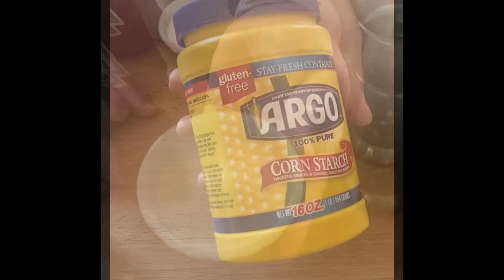**POLLO EN MIEL** !Super Delicioso!Chicken and Honey.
pollo en miel
chicken end honey receta exquisita
Cocina con Graciela y sus Recuerdos

Cocina con Graciela y sus recuerdos te comparte una más de sus recetas una receta deliciosa y exquisita que te va encantar. Pollo en miel, esperando te guste y puedas hacerla y disfrutarla con tu familia y amistades.
Los ingredientes que lleva esta receta deliciosa receta son

2 pechugas de pollo sin piel
4 cucharadas de miel
2 cucharadas de harina de todo uso
2 cucharadas de fécula de maíz ( maizena)
3 cucharadas de salsa de tomate ketchup
2 huevos
2 cucharadas de azúcar
1/2 cucharadita de ajo en polvo
Pimienta negra al gusto
1/2 cucharadita de salsa soya